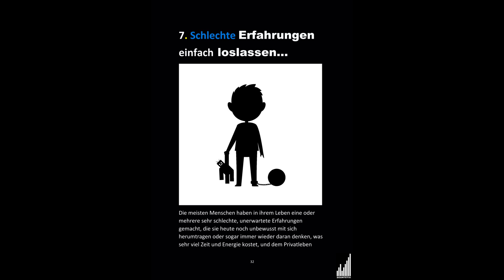Trauma auflösen | verarbeiten | aufarbeiten | behandeln | Kindheit | PTBS | EMDR | Traumatherapie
7. Schlechte Erfahrungen einfach loslassen...
Die meisten Menschen haben in ihrem Leben eine oder
mehrere sehr schlechte, unerwartete Erfahrungen
gemacht, die sie heute noch unbewusst mit sich
herumtragen oder sogar immer wieder daran denken, was
sehr viel Zeit und Energie kostet, und dem Privatleben
sowie der eigenen Karriere extrem schaden kann. „Einfach
loslassen“ funktioniert nur leider oft nicht. Eine EMDR,
welche oft von der Krankenkasse bezahlt wird, könnte hier
zum Beispiel helfen. Je mehr traumatische Erfahrungen
aufgelöst werden können, desto positiver kann es sich auch
auf Deine Lebensqualität auswirken, denn vieles im
Bewusstsein und Unterbewusstsein lenkt ein Teil Deines
Denkens und Verhaltens, und dadurch auch Deine Stimme.

Bildnachweis:

Bild 1: kristnu/Shutterstock.com